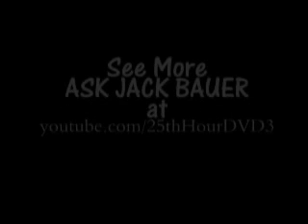Ask Jack #9: Season 7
Jack and I have a conversation of what may happen next.